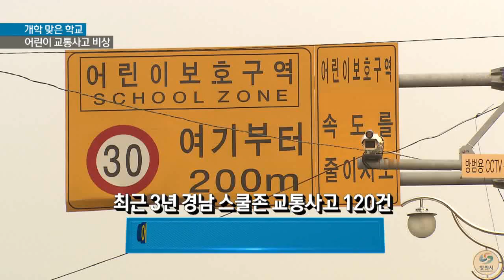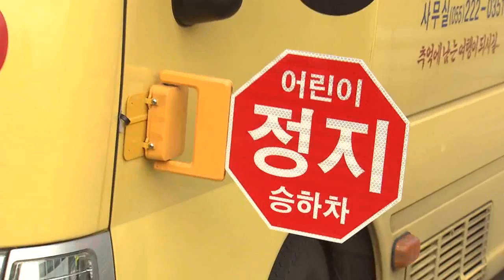[KNN 뉴스] 어린이보호구역 사고 주의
{앵커:
학생들의 통학 안전을 위해
지정된 스쿨존에서의 교통사고가
끊이질 않고 있습니다.

특히 개학철은 신입생이나
저학년의 안전사고가 우려되는
시기여서 각별한 주의가 필요합니다.

김동환 기자가 취재했습니다.}

{리포트}
{수퍼:스쿨존 사고 블백박스 화면/지난해,부산시}
초등학교 앞
어린이보호구역 입니다.

도로위를 달리던 승용차가
급히 멈춰섭니다.

스쿨존에 불법 주차된
차량에 가려 통학하던
초등학생을 미처 발견하지
못해 사고가 난 것입니다.

{자막CG}
최근 3년동안 경남에서만
어린이 보호구역에서 백 20건의
교통사고로 어린이 3명이 숨지고
백명이 다쳤습니다.

{인터뷰:}
{수퍼:박서형/초등학생 학부모}
"사람보다 차가 우선인 것 같고
저학년은 혼자 다니기 많이 위험"

{자막CG}
지난해 경남에서 발생한
스쿨존 교통사고 37건 가운데
28건인 75%가 어린이 사고입니다.

{수퍼:초등학교 등굣길/오늘(13),창원시}
특히 개학철을 맞아
경찰은 주*정차 위반 등
어린이보호구역 안전 사고
예방에 들어갔습니다.

{인터뷰:}
{수퍼:서정구/창원서부경찰서 교통관리계장}
"스쿨존 사고 예방 홍보, 주정차 위반 등 어린이 보호구역 집중단속."

{StandUp}
{수퍼:김동환}
특히 어린이 통학에 이용되는
차량은 관할 경찰서에 신고하고
어린이 보호 표지 등을
설치해야 합니다.

{수퍼:영상취재 오원석}
신학기 어린학생들의
안전 사고를 막기 위해서는
학부모들과 스쿨존을 운행하는
차량들의 각별한 주의가 필요합니다.